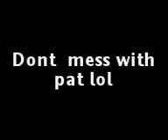pat being funny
my freid pat shouting at some kids for hitting the cows ...lmao